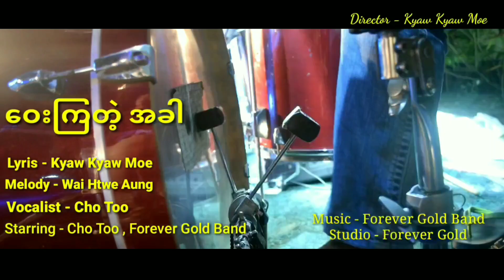ချိုတူး - ဝေးကြတဲ့အခါ (Cho Too)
Song - Way Kya Tae A Khar (ဝေးကြတဲ့အခါ)
Artist - Cho Too (‌ချိုတူး)

June 4th week released song